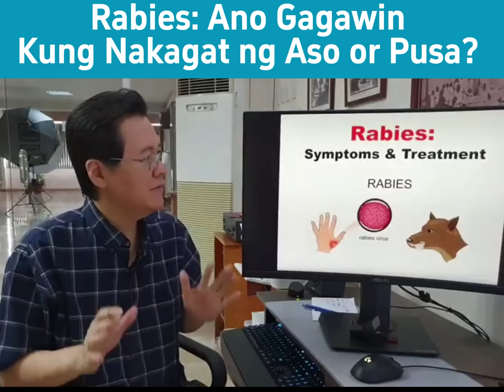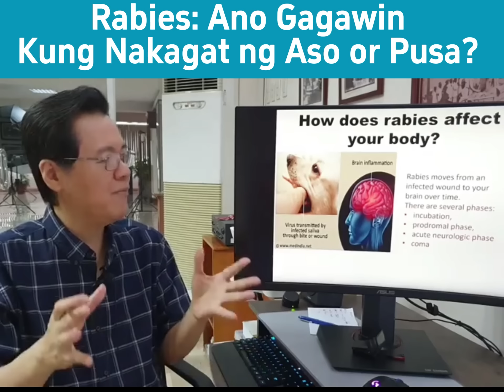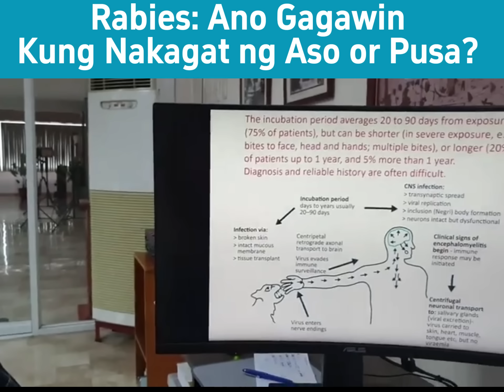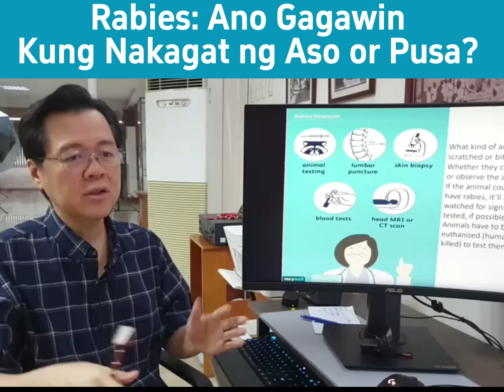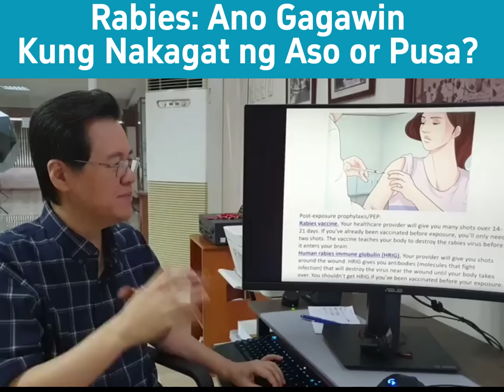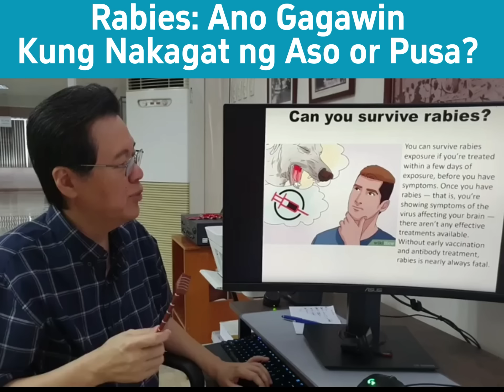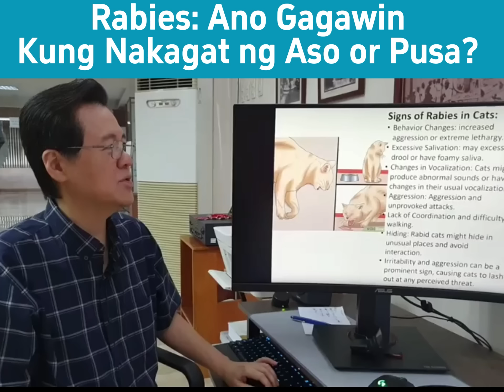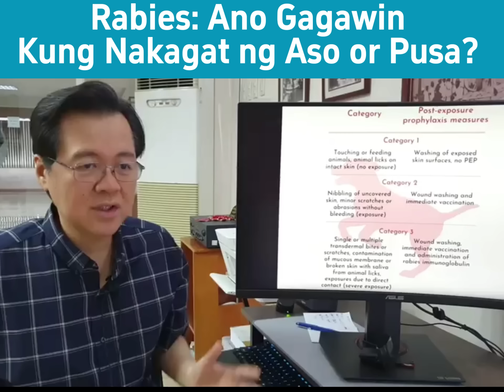Rabies: Ano Gagawin Kung Nakagat ng Aso or Pusa? - By Doc Willie Ong (Internist and Cardiologist)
Rabies: Ano Gagawin Kung Nakagat ng Aso or Pusa?
Ano Gamutan Agad Para Mabuhay.